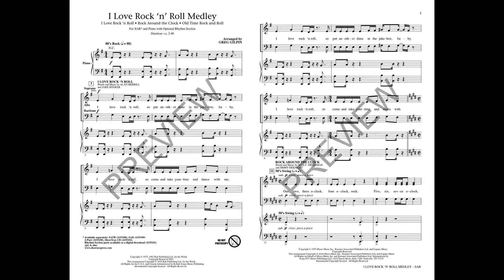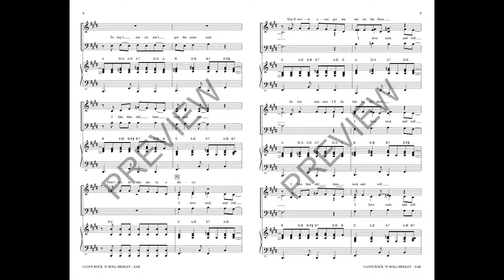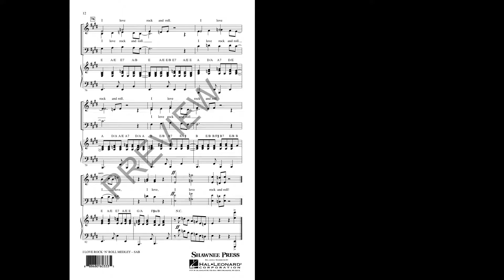I Love Rock and Roll Medley (SAB Choir) - Arranged by Greg Gilpin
This medley is a wonderful way to teach American classic rock 'n' roll songs, add some edge and theme to your concert, and entertain your audiences - who just might sing along! Easy to learn and perform, the medley includes “I Love Rock 'n' Roll,” “Rock Around the Clock,” and “Old Time Rock and Roll.”